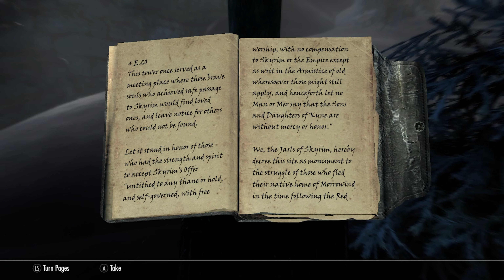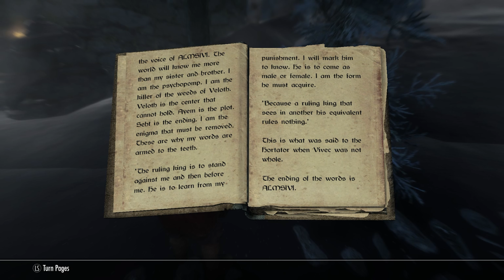36 Lessons of Vivec, Sermon 13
This is a little story time reading of the elder scrolls lore starting with the 36 Lessons of Vivec.
The book that I am reading is a part of Legacy of the Dragonborn mod for Skyrim.

In this episode I read two books the first being the Decree of Monument.

Decree of Monument Starts at 0:35
36 Lessons of Vivec, Sermon 13 Starts at 1:55